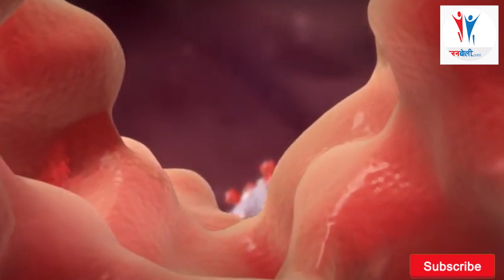Pregnant जताततै गर्भवती